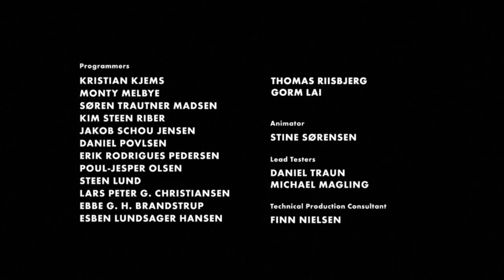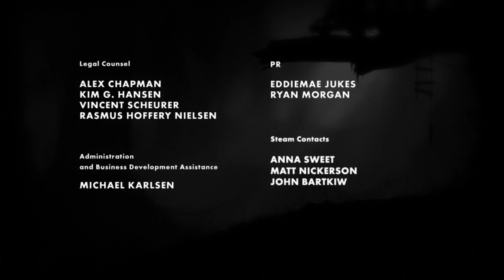Lets Play Limbo Sister Found